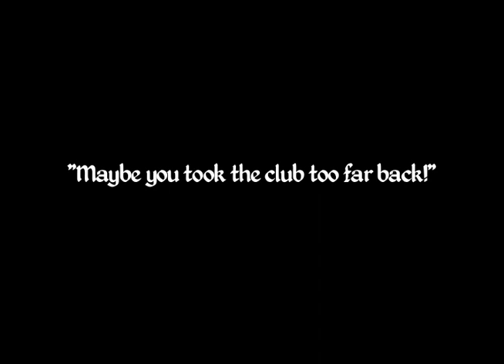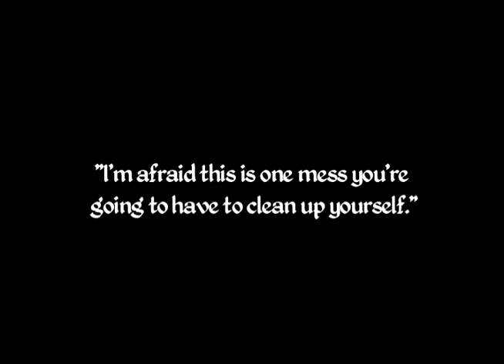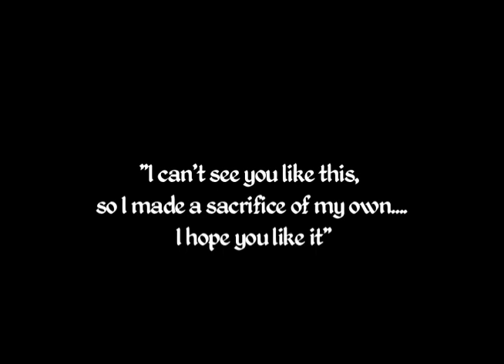An Arm for an Arm.mov